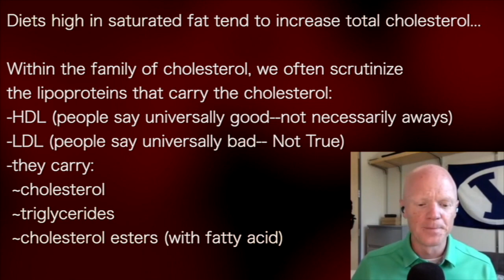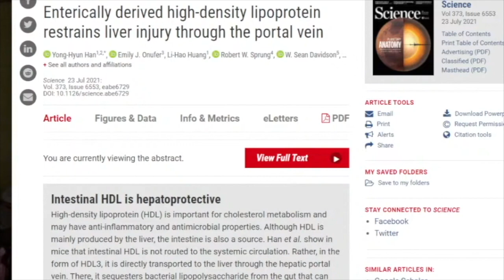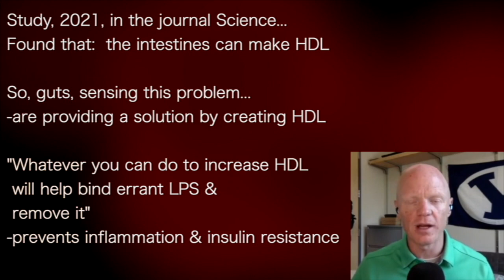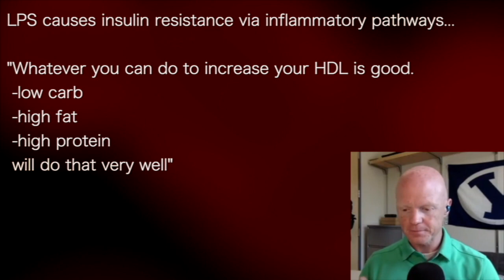BEN BIKMAN c CLASSIC | HDL removes toxic LPS from bloodstream!!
presents episode 1047 | Dr. Ben Bikman
InsulinIQ.com podcast

Diets high in saturated fat tend to increase total cholesterol...

Within the family of cholesterol, we often scrutinize
the lipoproteins that carry the cholesterol:
-HDL (people say universally good--not necessarily aways)
-LDL (people say universally bad-- Not True)
-they carry:
 ~cholesterol
 ~triglycerides
 ~cholesterol esters (with fatty acid)

Study, 2021, in the journal Science...
Found that:  the intestines can make HDL
-as blood is flowing from intestines to liver
-some LPS (pathogen) will leak through into blood stream
-intestines make HDL, so:
 ~as it goes through portal vein &
 ~binding up the LPS!

If no HDL, the LPS would move freely...
-binding cells &
-causing inflammation

HDL locks up the LPS
-takes it to the liver
-helps liver to dump it back into
 intestines...to go out in the feces

So, guts, sensing this problem...
-are providing a solution by creating HDL

"Whatever you can do to increase HDL
 will help bind errant LPS &
 remove it"
-prevents inflammation & insulin resistance

LPS causes insulin resistance via inflammatory pathways...

"Whatever you can do to increase your HDL is good.
 -low carb
 -high fat
 -high protein
 will do that very well"